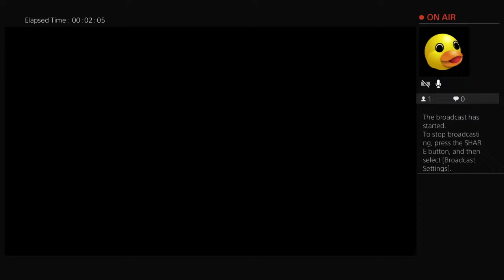Career Mode: Champions League Final! (Nott'm Forrest)